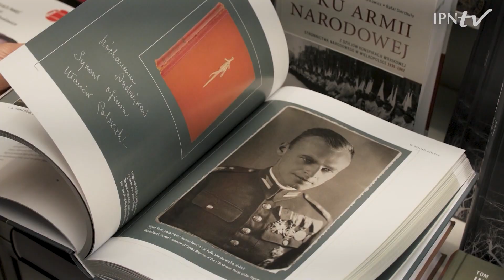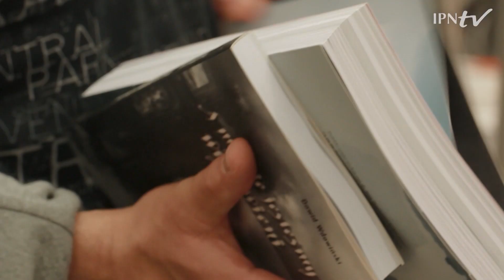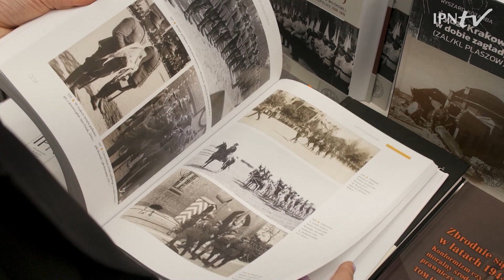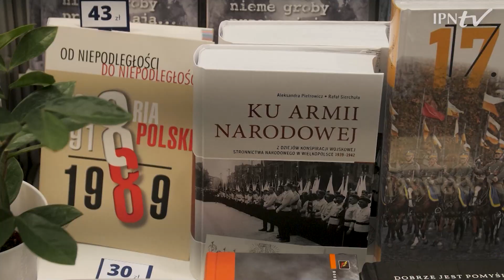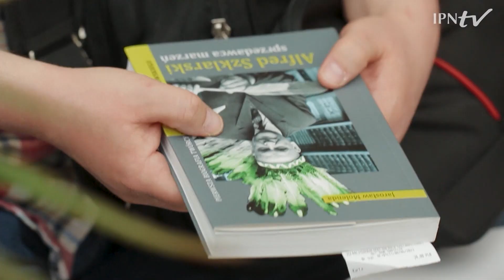Popularyzacja historii poprzez książki i komiksy | Republika Historii